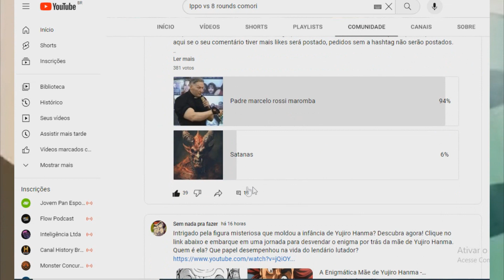Jack Hanma x Lutador Brasileiro: Quem Sai Vitorioso?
Prepare-se para uma luta emocionante entre o lendário Jack Hanma e um talentoso lutador brasileiro em um confronto de titãs! Neste vídeo, testemunhe a ação intensa, os golpes incríveis e a estratégia astuta enquanto esses dois guerreiros de diferentes partes do mundo se enfrentam no octógono. Descubra quem sairá vitorioso e ganhará respeito internacional neste duelo inesquecível.
GRUPO DO TG
TWITER: @SNPFAZER
NOS APOIE COM QUALQUER VALOR -